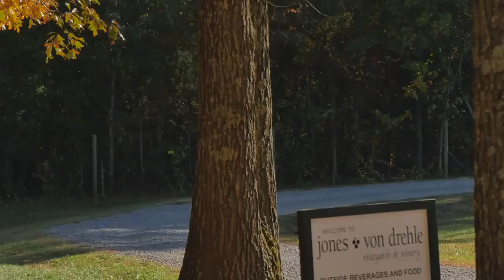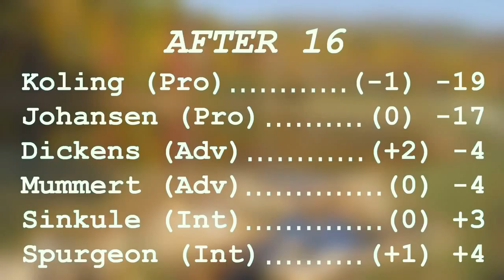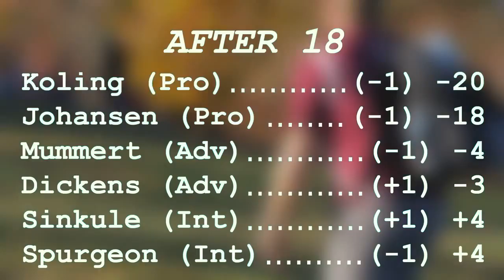popodisgolf2 2014JonesvonDrehleOpen FinalRound,Pt2Johansen,Koling,Mummert,Dickens,Sinkule,Spurgeon